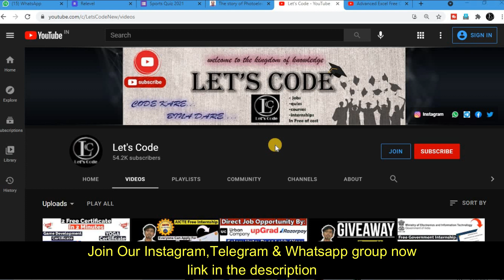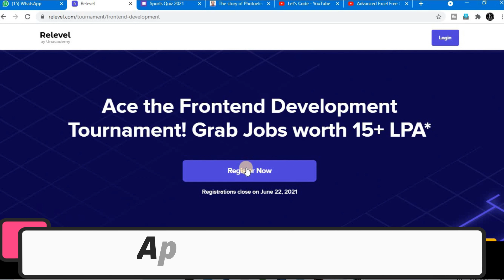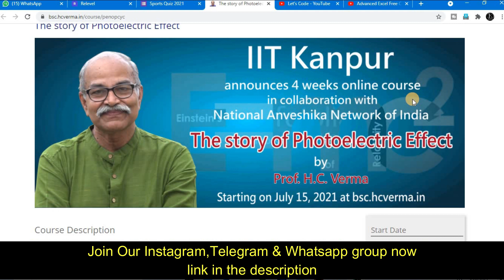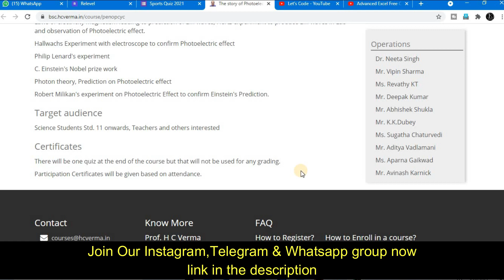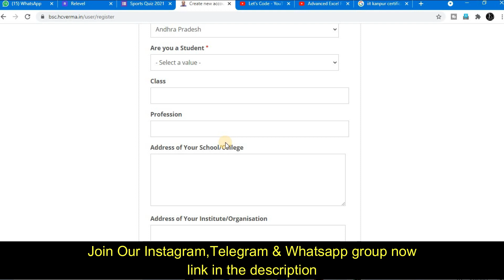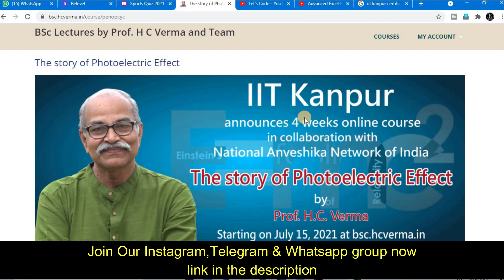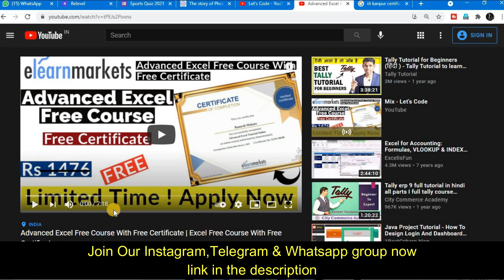IIT KANPUR Free Online Course With Free Certificate | IIT KANPUR Free Courses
About this video:
In this video you will  know about IIT KANPUR Free Online Course With Free Certificate

Topics covered in this video:
iit kanpur python free online course
free online courses with certificates
data science
free certification
iit kanpur online courses
iit madras free
iit kanpur free certificate
iit kanpur free online course
iit kanpur free courses
iit kanpur
free courses
free certificates
iit free online courses
iit free online courses with certificates
iit webinar with certificate
iit webinar free
iit free certificate
iit course
Lets Code
iit madras online courses
iit madras free
iit madras free certificate
iit madras free online course
iit madras free courses
iit madras
free courses
free certificates
free certificates online
iit webinar free
iit free certificate courses
iit free certificate
iit course
iit
physics
online webinar free with certificate
Lets Code
Thanks & Regards:
Ramesh & Jigyashu
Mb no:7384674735